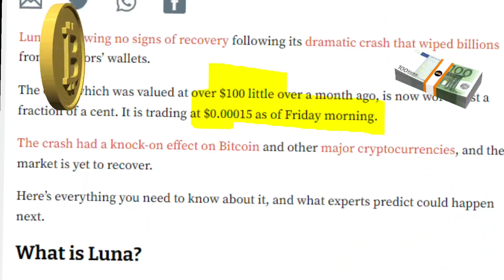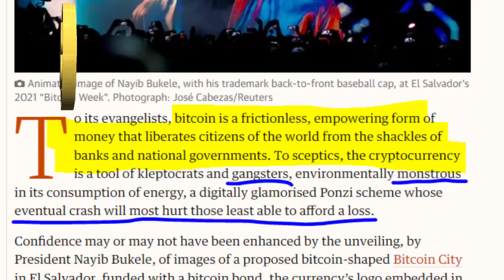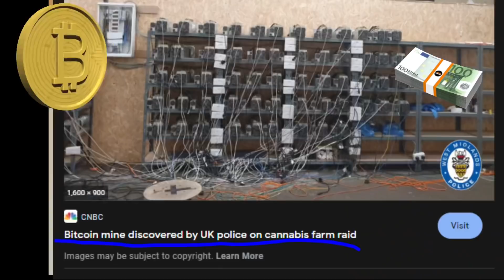KLADIONICE ONLINE - Brza Zarada Novca Balkan i Svet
LONDON - SRBIJA - BEOGRAD - Kriptovalute, zarada i kako se obogatiti brzo, preko noci , postati bogat preko noci!??? Da li je to moguce i kako to sve funkcionise, pogledajteu ovom videu. Novac je poceo da pada sa neba: Dugovi i Krediti Kako sa Parama Srbija i Svet Zasto nas niko nikada ne uci kako da radimo sa novcem? Sta nam rade banke a sta drzava? Zasto smo vecito duzni? Da li je to iz naseg ne znanja? Nisu nas ucili roditelji a ni u skoli nas ne uce o tome? Zasto ne znamo da cuvamo novac

Novac je poceo da pada sa neba: Dugovi i Krediti Kako sa Parama  Srbija i Svet

Ko u Cuda Veruje,
Taj Cuda i Stvara!